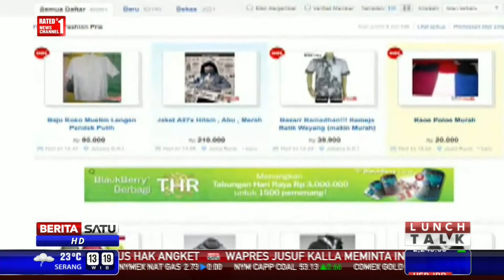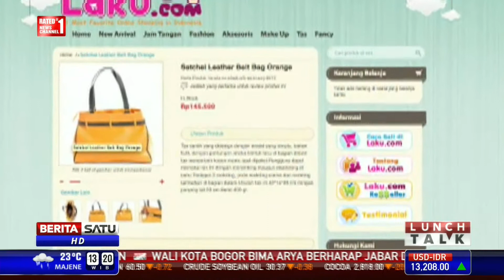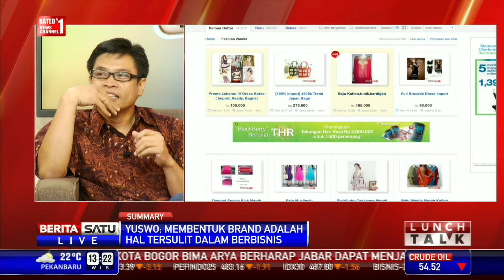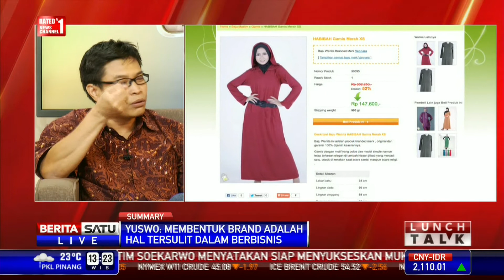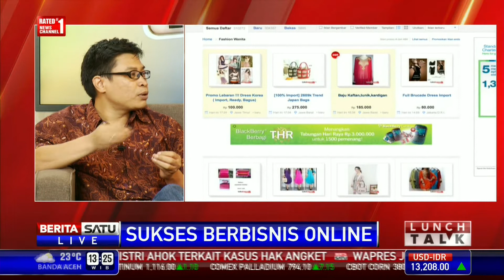Lunch Talk: Sukses Berbisnis Online # 2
Saat ini makin banyak orang yang mencari cara untuk memulai bisnis online. Sebagian orang memilih cara ini untuk mendapatkan penghasilan tambahan dan yang lainya ingin fokus menerjuni jalur ini sebagai sumber penghasilan utama. Membahas peluang dan kiat sukses berbisnis online, ikuti dialognya bersama pengamat bisnis dan pemasaran, Yuswo Hady dan pelaku bisnis online, Chloe Purnama.

Facebook.com/BeritaSatuTV
Youtube.com/BeritaSatu